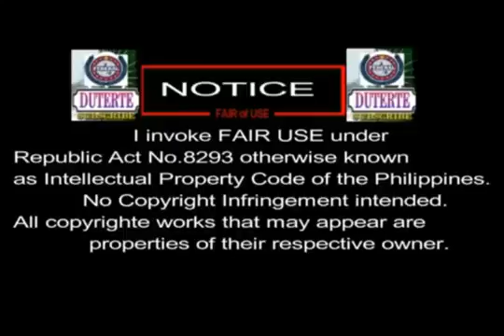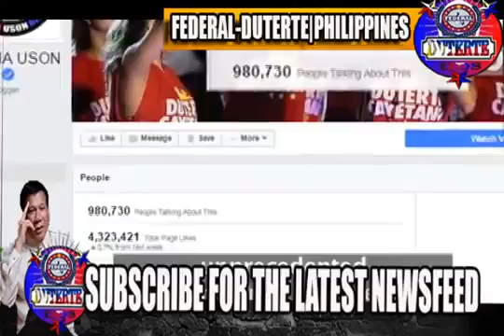Mocha Uson Galit na Galit at Naglabas ng Sama ng Loob,Tayo pa Daw ang Bully!